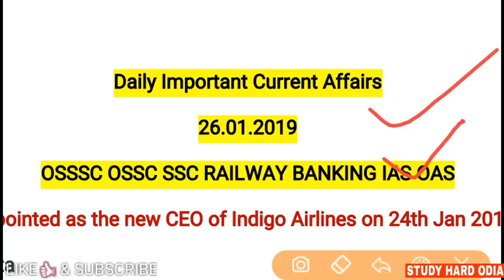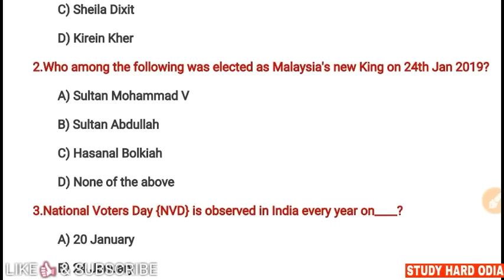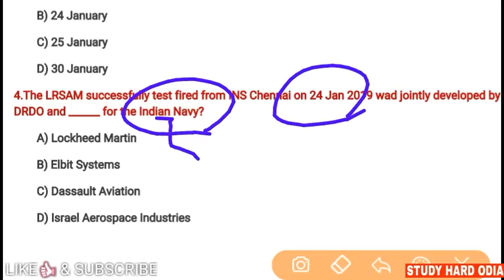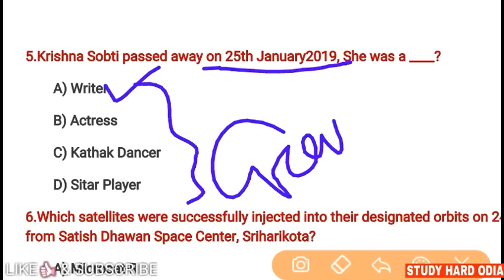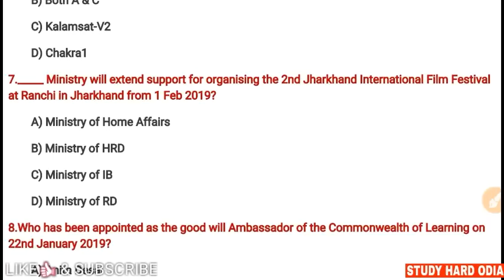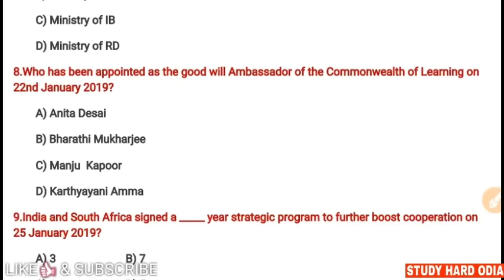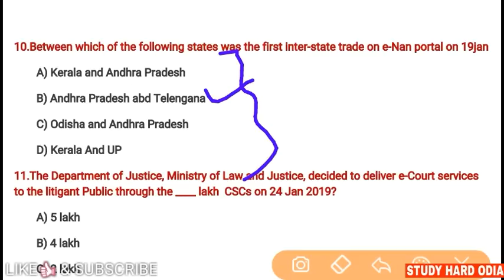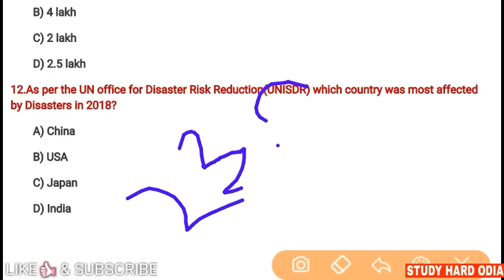26th January Current Affairs 2019 || Daily Current Affairs for osssc ssc railway ibps ias oas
26th January Current Affairs 2019 MCQ for All  Competitive Exams.

Current Affair
Current GK Test
Current Affairs for General Awareness
Current Affairs for GK
Current Affairs for Upcoming Exam 2019
Daily Current Affairs Odisha Govt. Jobs
General Studies for UPSC IAS
General Studies for OPSC OAS
General Awareness